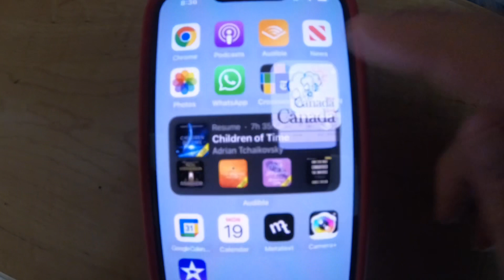-25C Makes for Cold Work Shovelling Fresh Snow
We woke up to fresh snow on a bitterly cold December morning so someone had to bundle up and shovel our suburban sidewalk. My wooly hat is super warm but if you want one you'll need to travel to a small town in rural Iceland and find the guy who hand knit it.